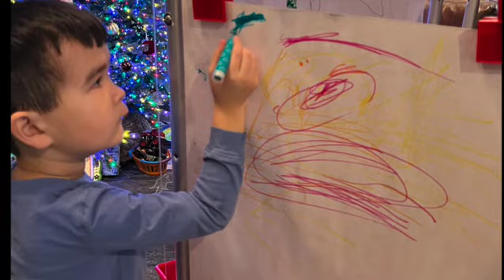Happy Christmas 2022 - Ferreira Family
It's another year and another Christmas for the Ferreira & DeHoney Family wishing everyone, family and friends around the world, a Very Happy Christmas and a Happy New Year! Let's hope it's a good and peaceful one for everyone!